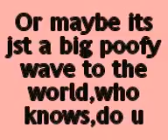matts bigger splash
matt basicaly jumps from a rock into water,which wasnt the warmest by the way